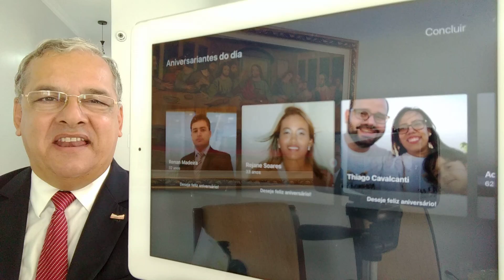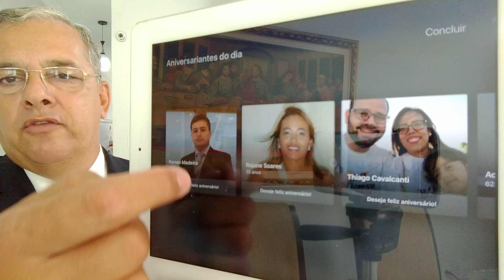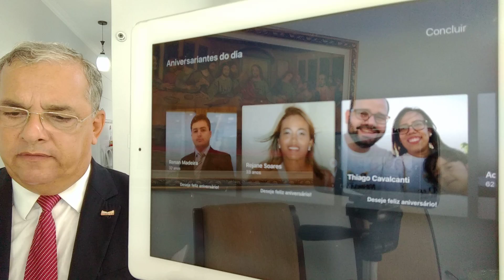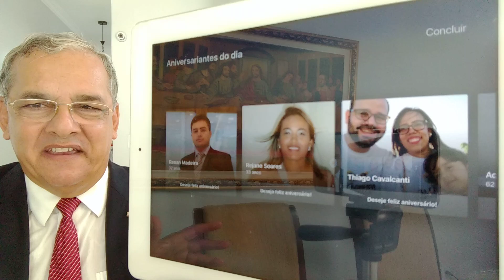Feliz Aniversário Rejane Soares, Joyce de Oliveira e demais amigos. By LuizAntônioLima